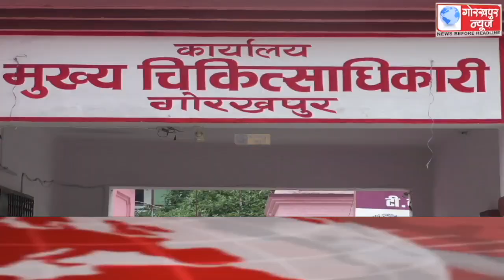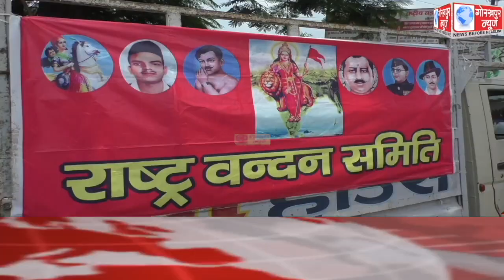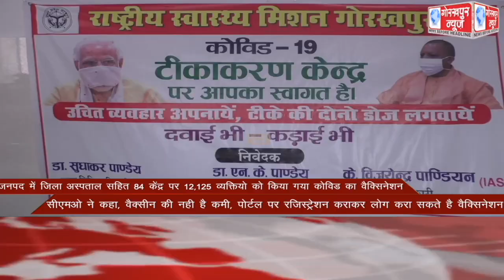GORAKHPUR NEWS Headlines 31-05-2021